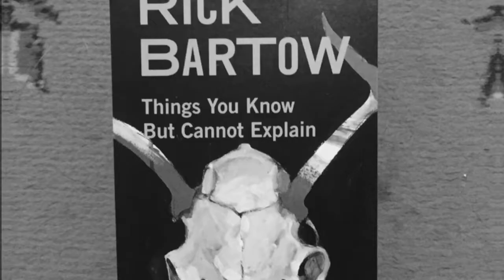Rick Bartow exhibit at the Autry Museum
Native American artist Rick Bartow (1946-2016) has an impressive exhibit currently running at the Autry Museum in Los Angeles through January 6, 2019. His art reminds me of images from Rod Serling's Night Gallery or the works of Francis Bacon - dark and spiritually driven. But some of his sculptures are delightfully playful (especially when he depicts spirit animals). I enjoyed the exhibit very much and would recommend it if you are in Los Angeles and can stop by the Autry Museum.
By the way, the opening title card for this video is a quote from Robert Burns: "Mankind is a science that defies definitions." I thought it appropriate.